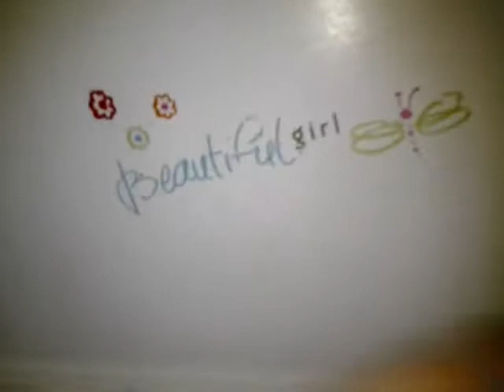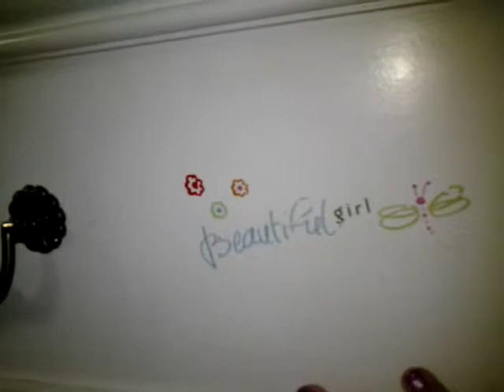I HAVE A ROBLOX